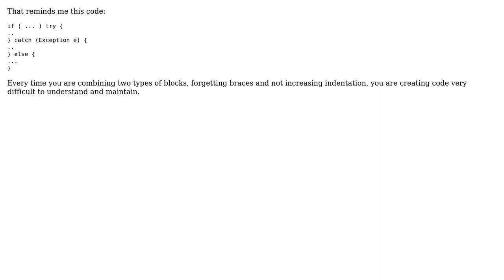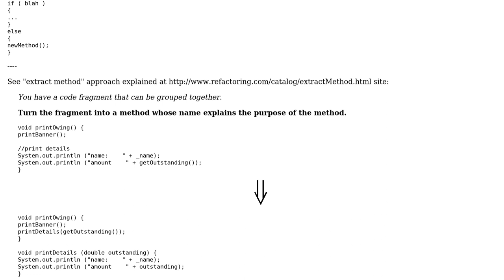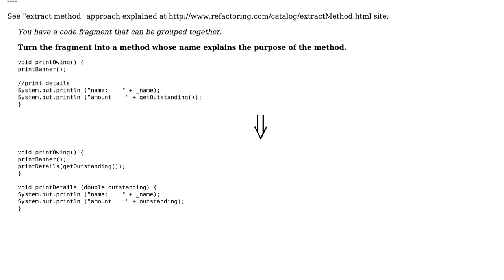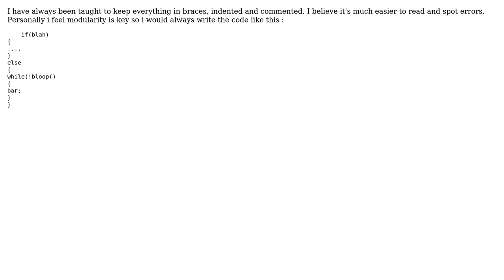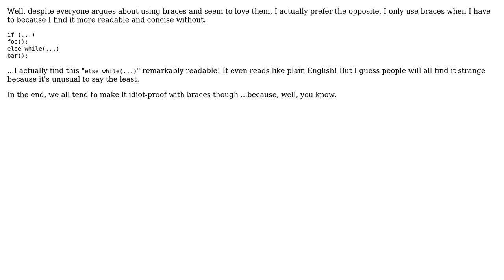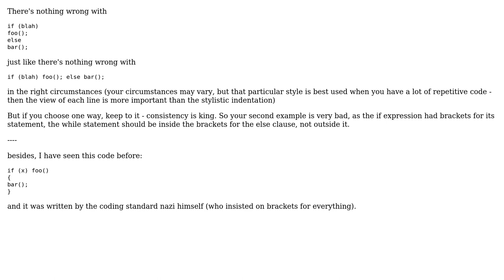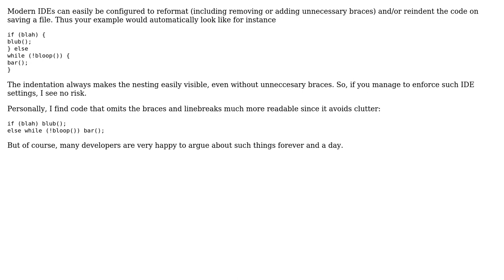Software Engineering: Maintenance wise, is `else while` without intervening braces considered safe?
With thanks & praise to God, and with thanks to the many people who have made this project possible! | Content (except music & images) licensed under CC BY-SA | Music | Images & others | With thanks to user user541686 user user470365 user Tulains Cordova user Tsvetomir Dimitrov user Sulthan user Sandeep Gupta user Hans-Peter Storr user gnat user gbjbaanb user Daniel Hollinrake user dagnelies user CodeCompileHack user Chankey Pathak user Andrew and the Stack Exchange Network Trademarks are property of their respective owners. You are responsible for your own actions.